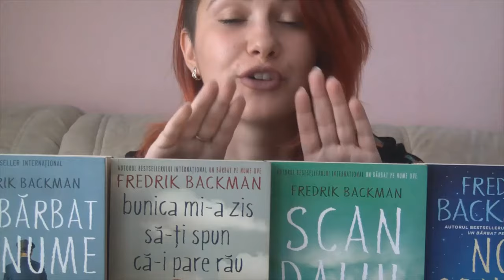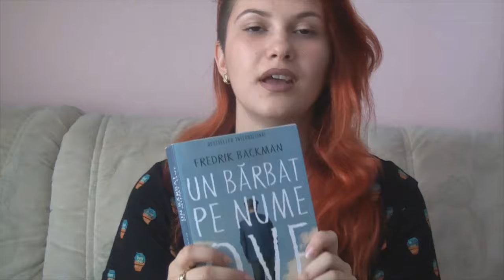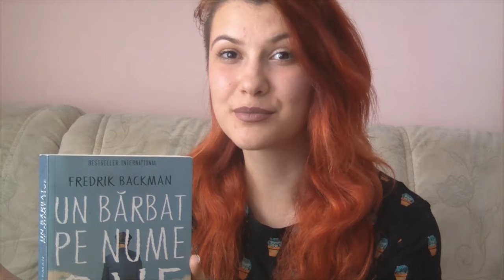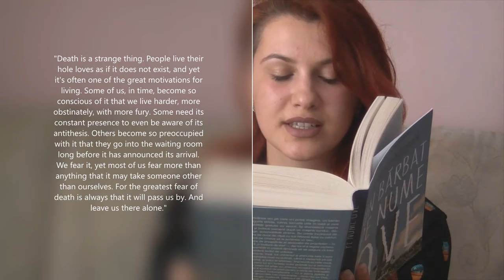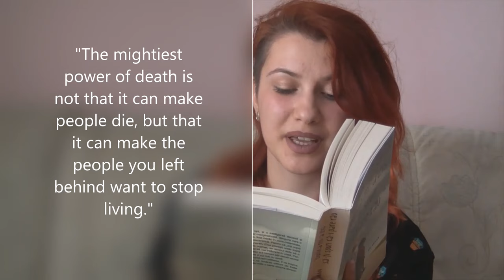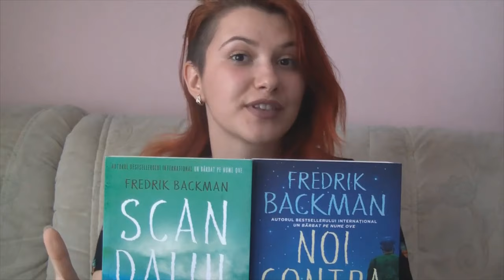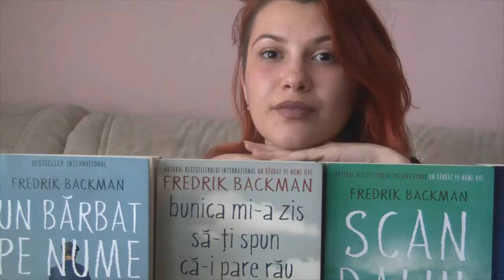Fredrik Backman is an amazing author. And here's why.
Today we talk about one of my favorite authors. Check Fredrik Backman's books, you'll see in the video why.